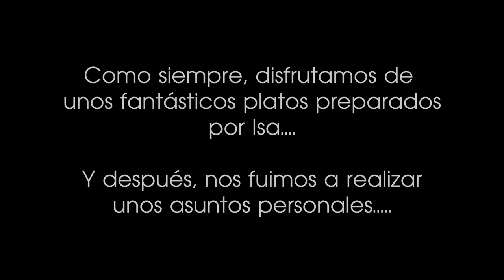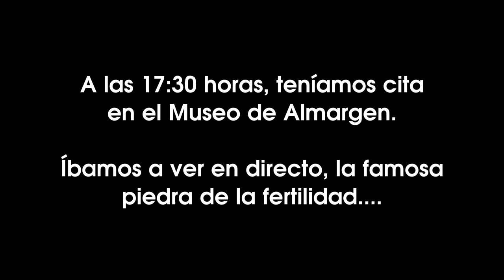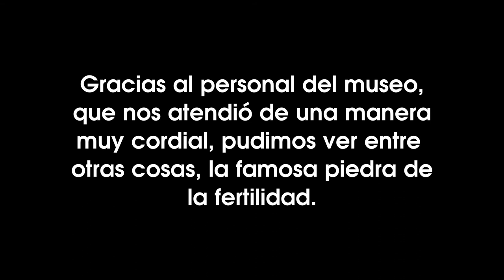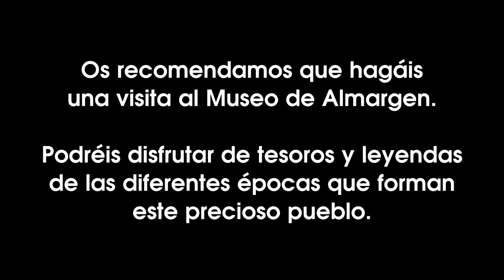The Mediums Family - Día 1 - Almargen (Málaga)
Empezamos nuestro viaje en Almargen, pueblo de ancestros. Visitamos la tapería donde siempre comemos "La alegría de mi opaito". Isa, como siempre, nos trató de maravilla y nos preparó unos platos deliciosos. Más tarde, realizamos unos asuntos personales y al finalizar visitamos el Mueso de Almargen. Este museo contiene entre otros objetos, una piedra de mármol que tiene la propiedad de ayudar a las parejas que tienen problemas para tener hijos. También, nos muestra diferentes objetos de diferentes épocas de la vida de este precioso pueblo de andalucía. Desde aquí le damos las gracias al personal del museo por sus explicaciones y por su amabilidad. Un fantástico día en nuestra vida, en una tierra muy especial para nosotros. Conocimos a personas muy agradables que nos hicieron pasar un dia extraordianrio.